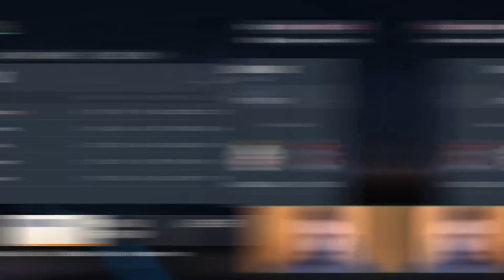GALATASARAY 0 OVERALL OLDU!! HER GOL +1 OVERALL ARTIYOR!